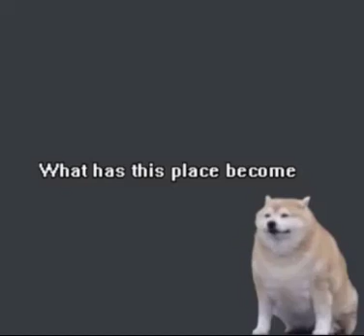March 31, 2022